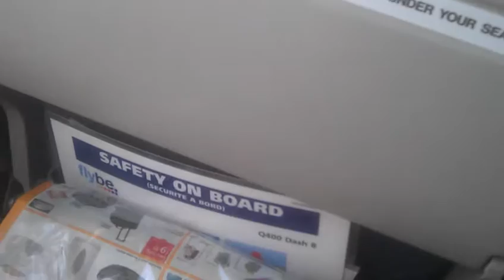Kids first flight to Jersey - August 2012